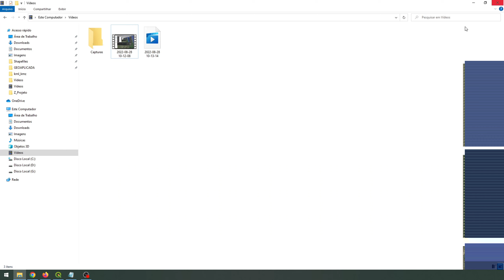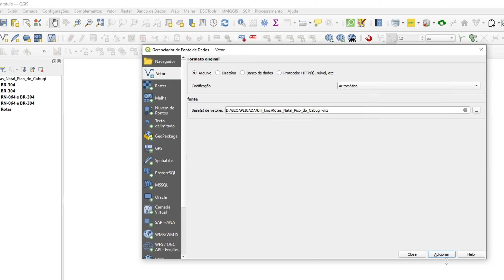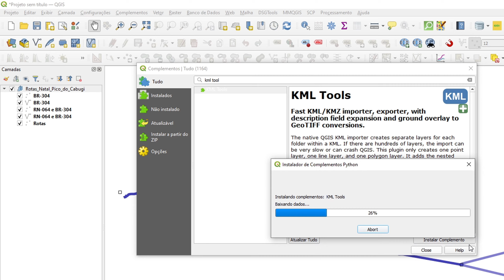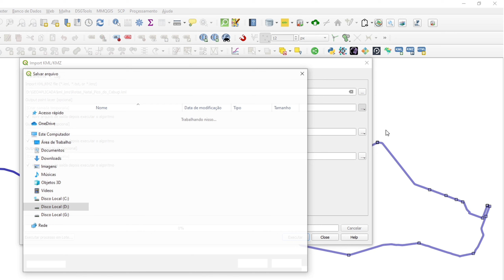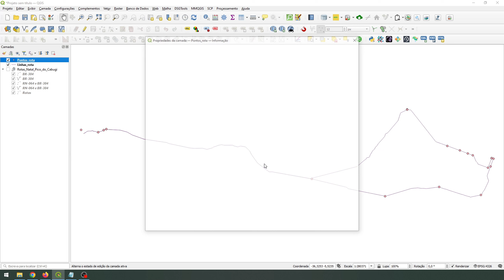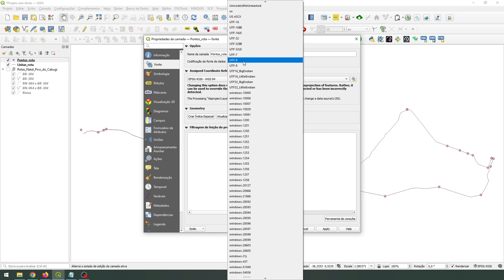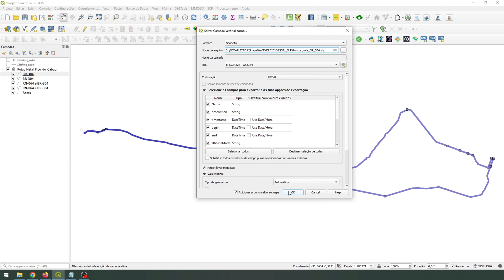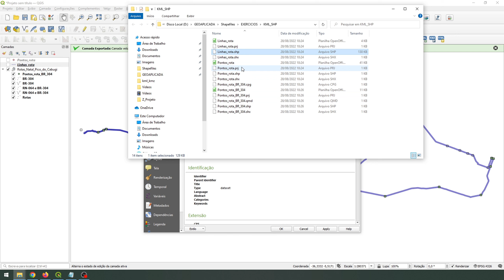Importar KML ou KMZ para O QGIS com e sem plugin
No vídeo mostro como exportar uma pasta com arquivos do Google Earth PRO e importar no QGIS 3.22 pela ferramenta de importar camada vetorial e pelo plugin KML Tools, além de converter o kml em shapefile.

Muito obrigada.